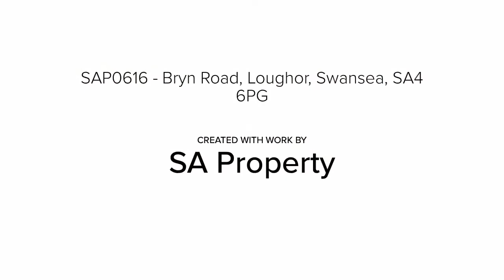SA Property Tour - SAP0616 - BRYN ROAD, LOUGHOR, SWANSEA, SA4 6PG - £169,999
Check out this property tour, now for sale with SA Property

A well presented and extended semi detached home - NO ONWARD CHAIN

APPROACH -
Paved patio front with driveway to the side of the property leading to detached garage. Step up to uPVC double glazed front door

ENTRANCE HALLWAY
uPVC double glazed window to side, wooden flooring, radiator, dado rail and coving to ceiling. Stairs to first floor accommodation and doors to lounge / diner and kitchen / diner

'L' SHAPED LOUNGE / DINER - 24'6 x 15'8 -
Two uPVC double glazed windows to front, uPVC double glazed window to rear, feature electric fireplace with wooden surround and marble effect hearth and two radiators

KITCHEN/ DINING ROOM - 24'5 x 11' MAX -
uPVC double glazed french doors to rear garden, single glazed feature port hole window to side, uPVC double glazed window and door the  to side. Tiled flooring, radiator and spotlights. Fitted with a range of wall and base units (having kickboard lighting) with roll top work surfaces over incorporating a stainless steel sink unit with drainer and mixer tap over. Fitted oven, hob, hood and microwave.eight ring gas cooker with extractor fan over. Plumbed for washing machine, plumbed for dishwasher and space for tumble dryer.

uPVC double glazed window to side, loft access and doors to bedrooms, bathroom and rear landing

BEDROOM ONE - 8'7 x 7'1 -
uPVC double glazed windows to front and side, radiator and coving to ceiling

BEDROOM TWO - 11'6 x 8'4 -
uPVC double glazed window to front, radiator and coving to ceiling

BEDROOM THREE - 12'5 x 9'4 -
uPVC double glazed window to rear, radiator and coving to ceiling

REAR LANDING -
uPVC double glazed window to the side, doors to bathroom and bedroom

BATHROOM -
Fitted with a low level flush W.C., wall mounted wash hand basin with mixer tap over, oval bath with mixer shower over and corner shower cubicle, tiled walls, tiled flooring, radiator and heated towel rail

BEDROOM - 10'2' x 8'11 to front of wardrobes -
uPVC double glazed windows to rear and side, fitted mirrored wardrobes with sliding doors, radiator and loft access.

REAR GARDEN -
Enclosed rear garden with paved patio area and lawned area with various bushes and shrubbery